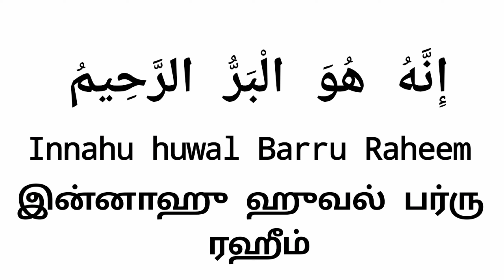வெள்ளிக்கிழமை அன்று ஓத வேண்டிய துவா | Tamil bayan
bismillah irrahmanirraheem
Muhammad Powerful Dua
Powerful Zikir
Powerful Bayans
Tamil Bayans
Islamic Daily Bayans
Tamil Dua
 Tamil Dikir
 TamilDua
 BarakthDua
happyDua
specialDua
morningDua
islamicDua
sleepingDua
dailyDua
PowerfulDuaspecialDua
morningDua
islamicDua
sleepingDua
dailyDua
PowerfulDua
moneyDua
AllahHappyToDua
Dhikir tamilDikir
specialDikir
prayerDhikir mostPowerfullDhikir
surah muzammil